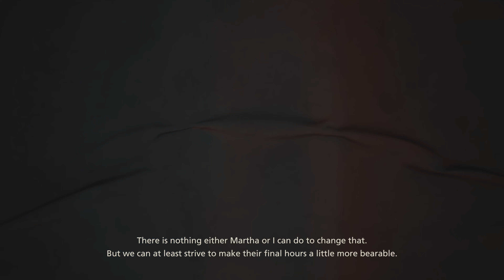FINAL FANTASY XVI - Part 20 - Full Game Walkthrough (No Commentary)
FINAL FANTASY XVI Walkthrough is a Full Gameplay Walkthrough of Square Enix's FINAL FANTASY XVI played on the Playstation 5 (PS5) that will include the Intro, Campaign Missions and Side Missions. FINAL FANTASY XVI will be played on the Playstation 5 (PS5) but a PC version is development with no eta at the time of this recording. This Full Gameplay Walkthrough of FINAL FANTASY XVI will be played on the Playstation 5 (PS5) and will include all Story Missions, Cut Scenes, Cinematics, Side Missions, Quests, and Boss Fights.

FINAL FANTASY XVI will be played for the first time and recorded on the Playstation 5 (PS5) with No Commentary to fully immerse the viewer into the art and directing of FINAL FANTASY XVI.

FINAL FANTASY XVI was developed Square Enix Creative and Business Unit III and published by Square Enix.

FINAL FANTASY XVI follows the path of Clive Rosfield, first born son of the Rosaria's royal family. Clive is a shield for his younger brother Joshua, who becomes the Dominant of Phoenix. While Clive is not a Dominant, he is gifted with the ability of acquire and wield the powers of multiple Eikons. Serving as his younger brothers Shield, they travel with their father, Duke Elwin, to an ancestral castle to formally awake Joshua's powers.  During the night, Sanbreque soldiers attack the castle and end up killing their father in front of Joshua. This act awakens the Phoenix, but he has no control of it, and soon, a second Eikon of Fire emerges, Ifrit, where they battle. The fight ends with Ifrit killing the Phoenix and leaving the castle in ruin. Amongst the debris, Clive is found by Sanbreque soldiers, and is enslaved into the Imperial army as a magical soldier at the request of Anabella, Clive's mother.

13 years later, Clive is tasked with a group of other soldiers to go behind enemy lines and kill the rival army's Dominant Shiva. After engaging them, he soon realizes that the Dominant is his childhood friend Jill. Realizing this, Clive defects from his mission and battles his former sergeant. Afterwards, a man by the name of Cid comes to his aide together they travel with Jill to a hide out that protects and shields Bearers and former slaves.

From here on, Clive continues his search for his brothers killer and becomes entwined a fate that he could never have imagined.

FINAL FANTASY XVI is a 3rd person action role-playing game.